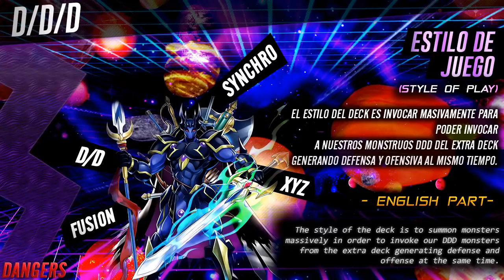Deck DDD Post Duel Overload Master Rule 2020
YGOPRO - Duel Entertainment (Without BGM)

Musicas:

Intro: Megaman X4 Stage Start

Replays:

Apparitions Stalk the Night - Demetori
Spring Lane - Demetori

Analisis: Yu-Gi-Oh GX Tag Force 3 Opening

Decklist:

Monsters (23):

D/D/D Oblivion King Abyss Ragnarok x3
D/D Savant Thomas x2
D/D/D Chaos King Apocalypse
D/D Orthros
D/D Savant Copernicus x3
D/D Ghost
D/D Swirl Slime x3
D/D Necro Slime x3
D/D Lamia x3
D/D Savant Kepler x3

Spell (14):

Allure of Darkness x3
One for One
Where Arf Thou?
Foolish Burial
Monster Reborn
Called by the Grave x3
Dark Contract with the Gate x3
Dark Contract with Swamp King

Extra Deck (15):

D/D/D Flame High King Genghis
D/D/D Flame King Genghis x2
Borreload Savage Dragon
Crystal Wing Synchro Dragon
D/D/D Cursed King Siegfried
D/D/D Gust King Alexander
Odd-Eyes Meteorburst Dragon
Formula Synchron
D/D/D Duo-Dawn King Kali Yuga
Number 38: Hope Harbinger Dragon Titanic Galaxy
D/D/D Wave High King Caesar
D/D/D Abyss King Gilgamesh
Crystron Needlefiber
Clotheep

Deck D/D/D
D/D/D 2020
Deck D/D/D YUGIOH
Deck D/D/D 2020